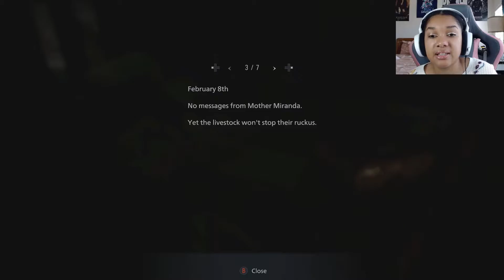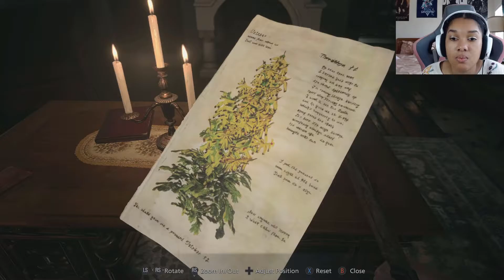THIS PLACE IS DEFINITELY HAUNTED! | Resident Evil Village - Part 6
This place is way creepier than Castle Dimitrescu. I wanna go back. Also can these Lycans go away...forever??